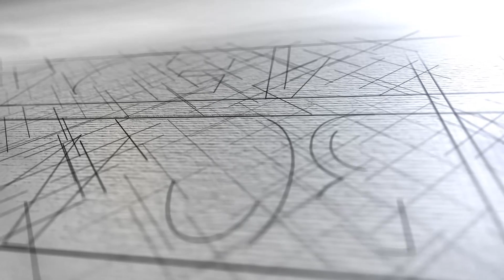OBAGE DOTHIN PIDU ADARE / ඔබගෙ දෝතින් / සෝමසිරි මැදගෙදර / SOMASIRI MADAGEDARA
මෙහි ප්ල කරනු ලබන වීඩීයෝ සදහා අප විසින් මුදල් බලාපොරොත්තු නෙවෙමු. හුදෙමක්ම ලමයින්ගේ හැකියාවන් හා දක්ශතාවන් අනාගතයේදී බැලීමට ඉඩ හසර වෙන් කිරීමට මෙය උදවුවක් වේනු ඇතැයි යන්න ඒකාන්ත අභිප්‍රාය වේ. මෙහි මුල් ගීත වල අයිතිය මුල් ගායන ශිල්පීන් හට අයිති වේ.
No: 118, dharmapala mawatha, matale. Sri lanka
Tp:- 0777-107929 / 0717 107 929